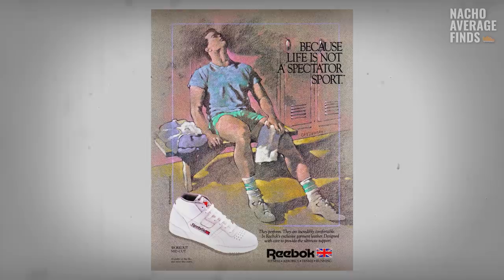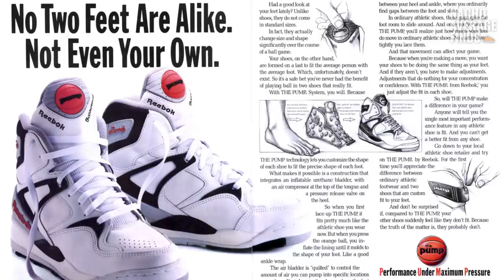How The Reebok Pump Became a Cultural Icon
There is no sneaker more nostalgic than the iconic Reebok Pump. In the late 80s and early 90s, these shoes were the coolest shoes in North America. When Reebok's Pump technology came out, it was far ahead of its time. In this video we'll be taking a closer look at the history of the Reebok Pump and how it became the cultural icon it is today.